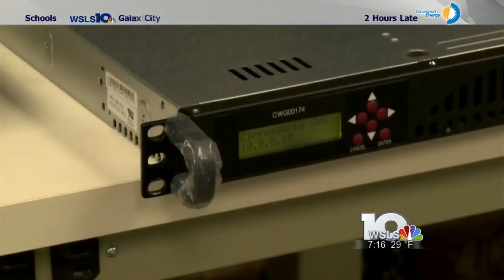Danville tech company helping Danville Boys &amp; Girls Club be more productive